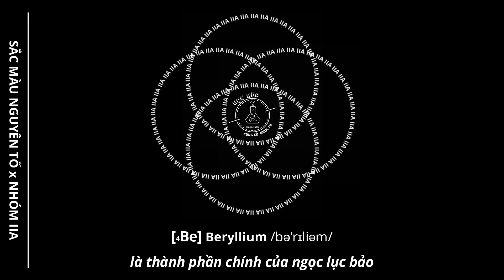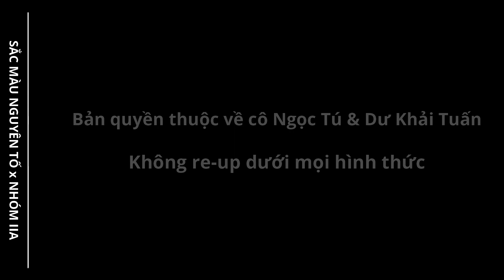SẮC MÀU NGUYÊN TỐ HÓA HỌC | PART 2: NHÓM IIA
“Ayda, quay qua quay lại tới phần IIA. Kiến thức phải có nằm ở trong đầu, thì thành công chiến thắng mới nằm trong tay ta. Ái chà, hay ta, phương pháp học tập dần được thay da. Tên gọi của mỗi chất cũng dần được cải cách. Em phải chăm chỉ học tập thì còn may ra …” ❤️
Vậy là sau khoảng thời gian dài nỗ lực, tâm huyết và quyết tâm của từng thành viên thực hiện dự án, tác phẩm đầu tiên trong mixtape “SẮC MÀU NGUYÊN TỐ HOÁ HỌC” gồm 8 bài rap đã chính thức được ra lò. Dự án được thực hiện với mong muốn giúp các em học sinh có thể tiếp nhận những kiến thức HOÁ HỌC theo cách hoàn toàn mới mẻ và hiệu quả nhất, từ đó dễ dàng chinh phục được những trở ngại trong quá trình học tập. Với tất cả tấm chân tình, tổ thực hiện dự án hi vọng rằng sản phẩm sẽ được ủng hộ nhiệt tình từ các em học sinh. Xin chân thành cảm ơn 🔥 _________________________________
 👉 Chủ nhiệm dự án: Nguyễn Thị Ngọc Tú - Giáo viên Hoá công tác tại trường THPT BÙI THỊ XUÂN Q1, TpHCM 👉 Sáng tác và thể hiện: Dư Khải Tuấn - Cựu học sinh trường THPT BÙI THỊ XUÂN 👉 Chịu trách nhiệm hình ảnh: Lâm Nguyễn Thiện Nhân - Học sinh trường THPT BÙI THỊ XUÂN ________________________________